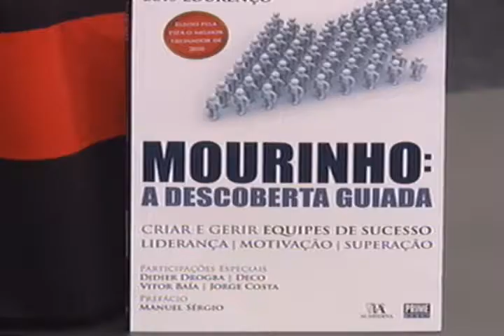laor1705 _bloco3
TV Cultura